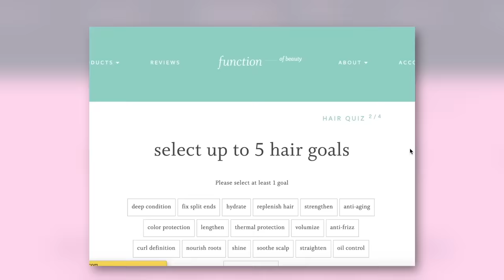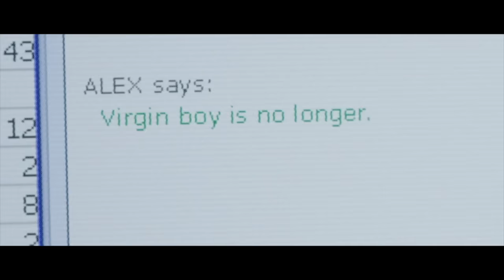Best Romance Film EVER **LOVE ROSIE MOVIE COMMENTARY**